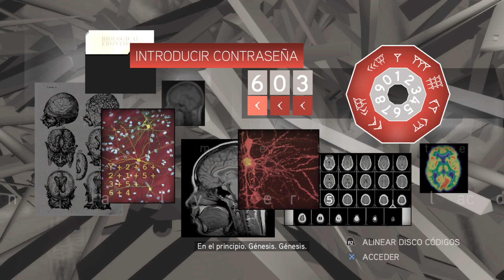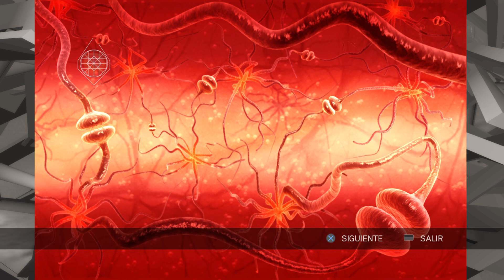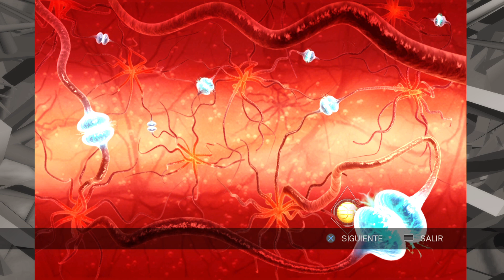Assassin's Creed 2 Glifo 18 Solución | Sinapsis